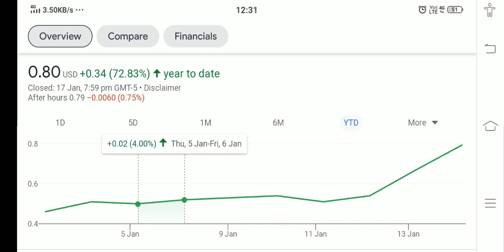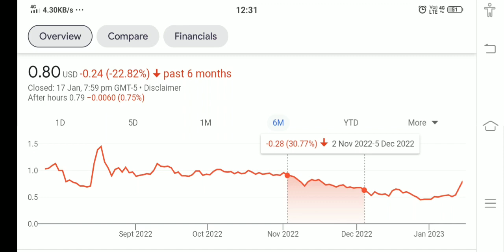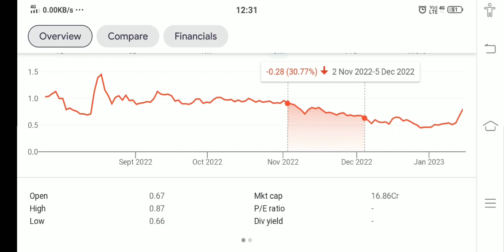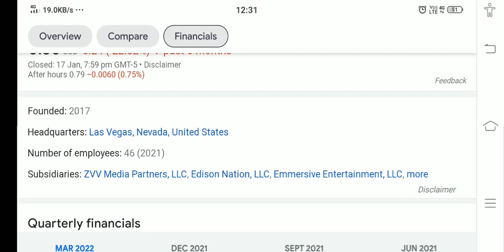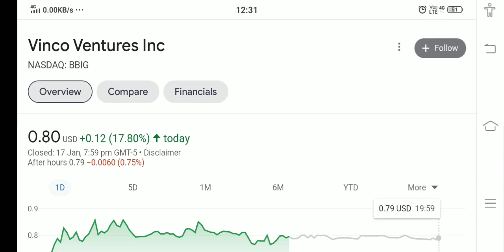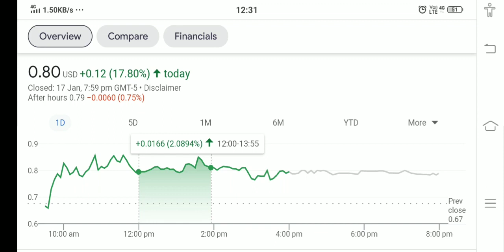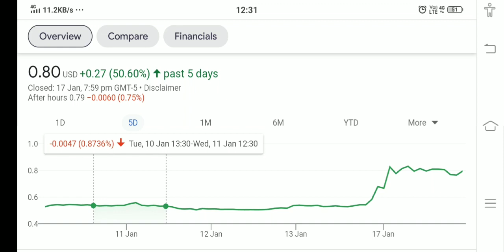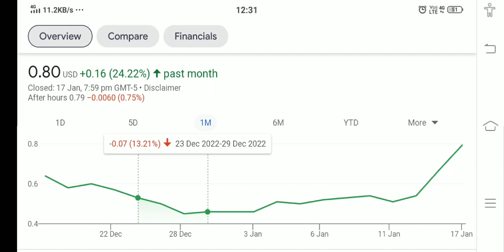VINCO VENTURE STOCK !! WHY VINCO VENTURE HIT PRICE